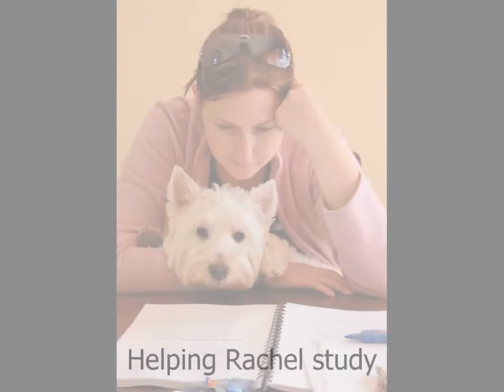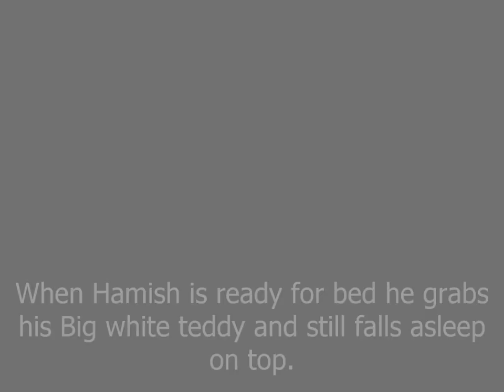Hamish's First Year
A photo slideshow of our West Highland terrier puppy dog hamish, and his first year with us.